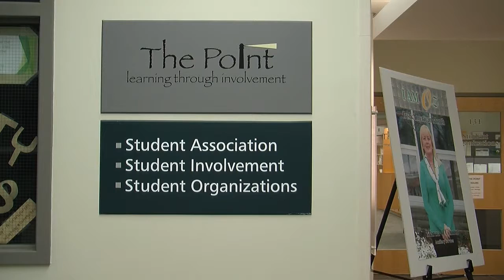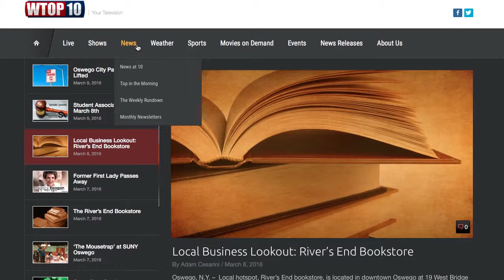Interview-Rough Cut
This is the not-yet-finished product of the interview project I did.